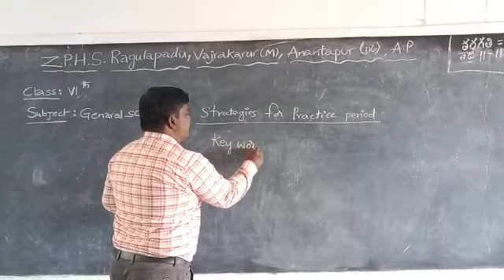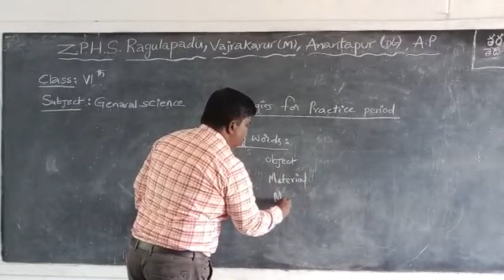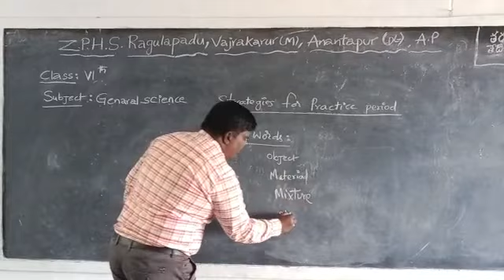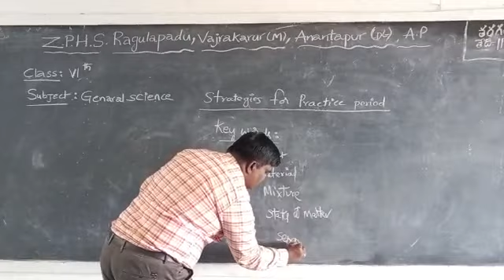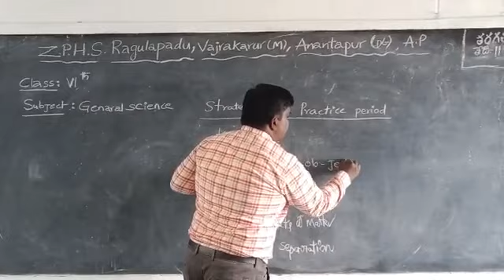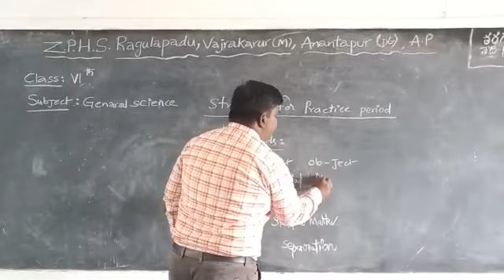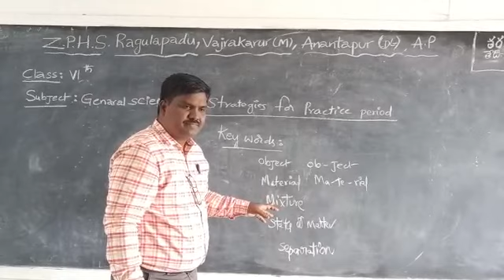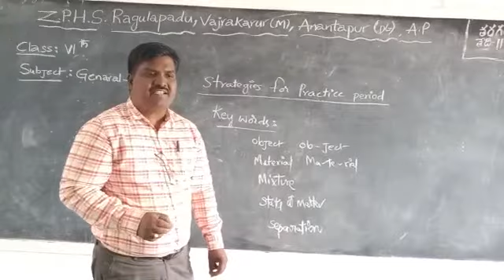LIP_STRATEGIES FOR PRACTICE PERIOD